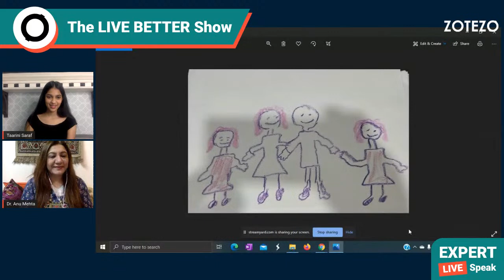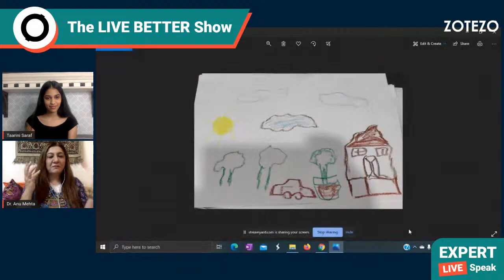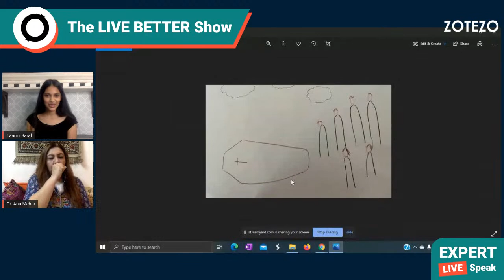The LIVE BETTER Show | Expert Speak: Dr. Anu Mehta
Understand How Inner Imbalances Impact Your Physical Health! Dr. Anu Mehta Explains The Correlation.